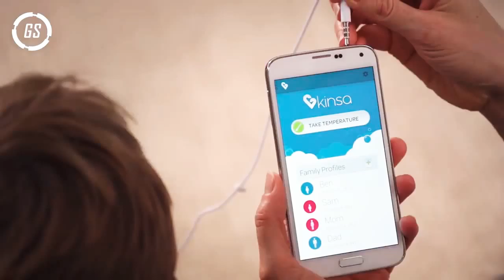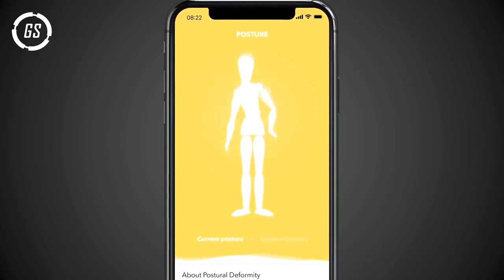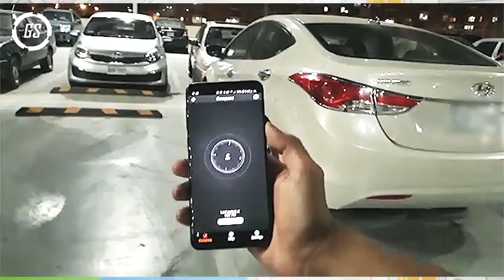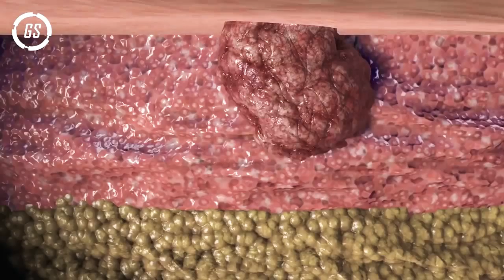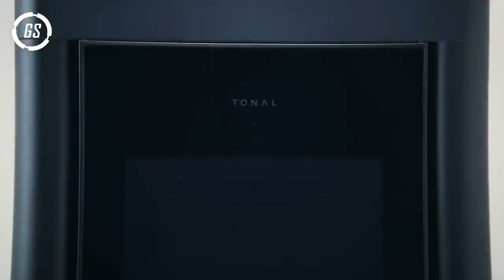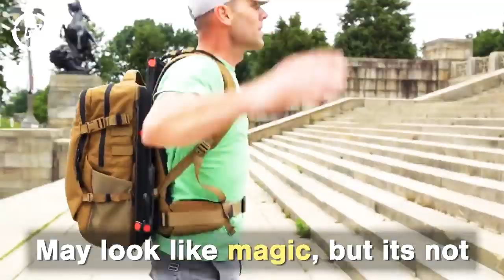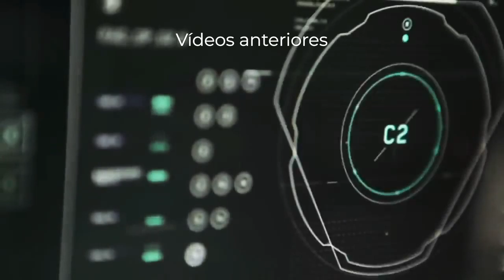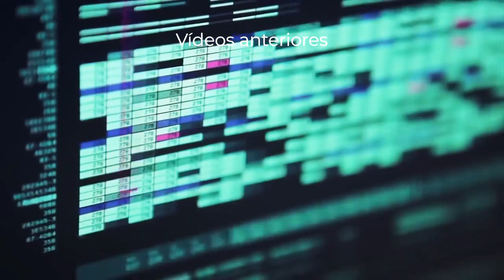These things will change spanish market totally 2019